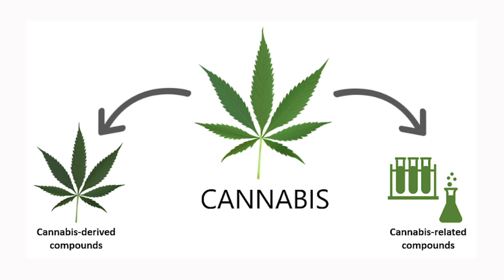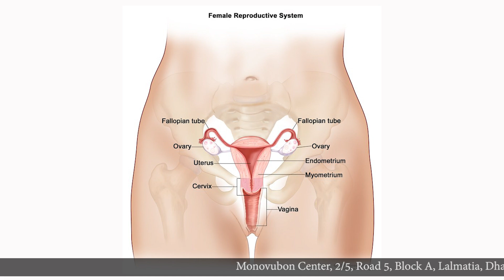গাজায় আসক্তি ও মানসিক রোগ । ডাঃ মোঃ হারুনুর রশিদ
মাদকাসক্তি আমাদের সমাজের একটি বড় সমস্যা যা নিয়ে আমাদের সকলের ই সচেতন হওয়া জরুরি। এর মাঝে একটি মারাত্মক নেশা হল গাজায় আসক্তি । মনোভুবন সেন্টার থেকে মনোরোগ বিশেষজ্ঞ ডাঃ মোঃ হারুনুর রশিদ গাজায় আসক্তি ও মানসিক রোগ এর ভয়াবহতা সম্পর্কে জানাবেন।
সাথেই থাকুন, নিজে সচেতন হন এবং অন্যদের সচেতন করুন।
মনোভুবন সেন্টারে মনোরোগ বিশেষজ্ঞদের একটি পেশাদার দল রয়েছে যা মানুষকে উদ্বেগ, হতাশা এবং মানসিক আঘাত সহকারে লড়াইয়ে সহায়তা করে। আমাদের লক্ষ্য হ'ল মানসিক চাপ এবং আপনার যে কোনও মানসিক সমস্যা থেকে মুক্তি পেতে সহায়তা করা, যাতে আপনি জীবন এবং ভবিষ্যতের দিকে এগিয়ে যেতে চান।